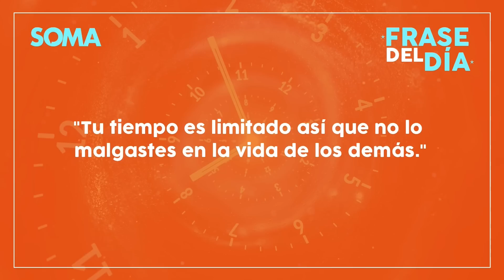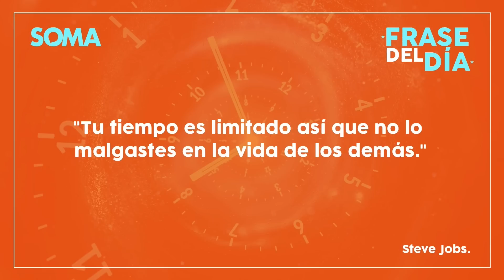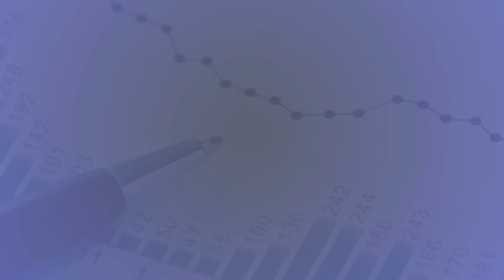El Censo Nacional y Guanacaste | A DOBLE NUDO Ep. 66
A Doble Nudo
Tema: El Censo Nacional y Guanacaste.

Otto Guevara Guth y Daniel Suchar Zomer